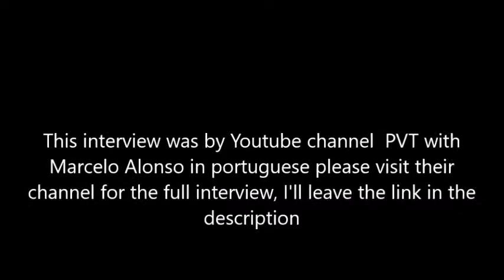ROYLER GRACIE - Interview Royler on EDDIE BRAVO & their 2 Legendary Fights...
Royler Gracie finally opens up about his 2 fights with Eddie Bravo for the first time on record. He praises Eddie's BJJ but is also critical about its efficiency in a real fight... 4:04 small subtitle mistake, I wrote "them," I meant to write "damn." Also kept writing affect instead of effect. :)